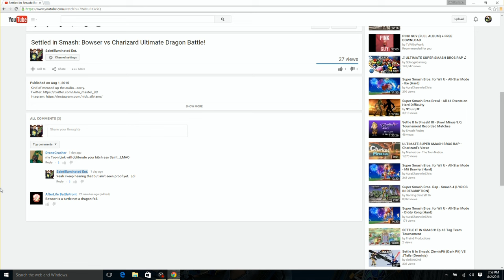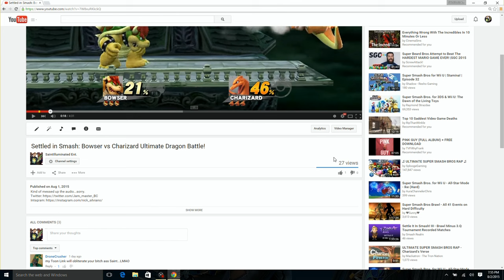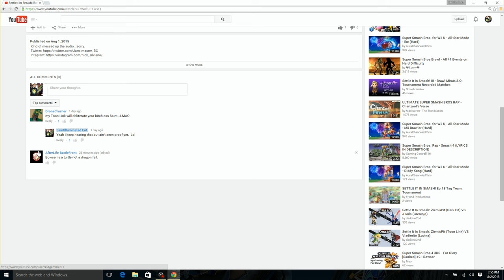Message to Afterlife Battlefront